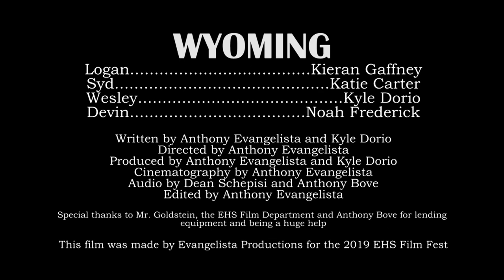Wyoming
Film made for the 2019 Eastchester High School Film Festival

Winner of Best Story in a Film at the 2019 Eastchester High School Film Festival